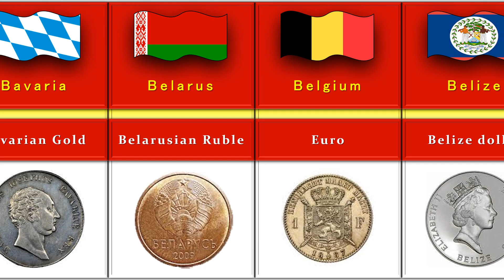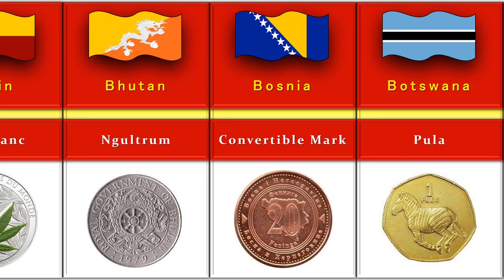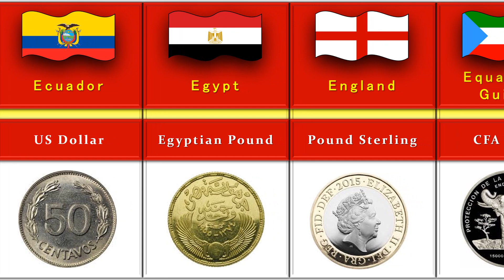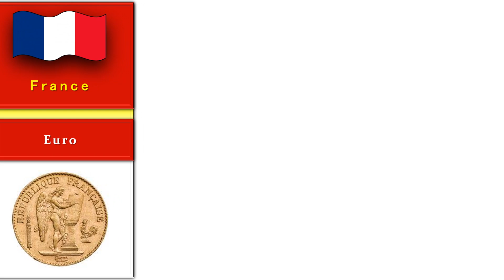Currency Coins from Different Countries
Currency coins are not just symbols of monetary value; they also reflect a nation's heritage and innovation.